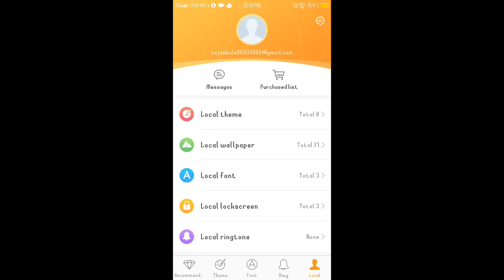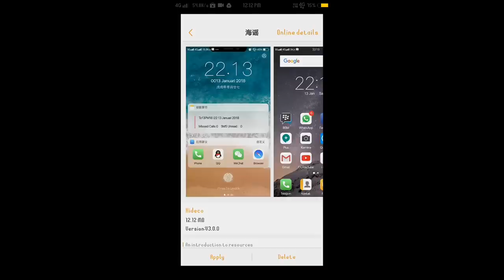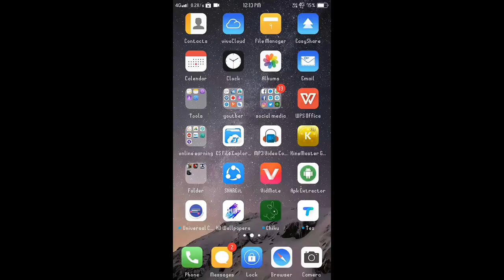Convert any vivo phones iOS/vivo v5, v5s, y 69,v7 ➕, v7, y55l etc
Friend's Maine aapko is video Mai bataya hai ki koi bhu vivo theme iOS ki theme Kaise apply Kare o bhu bina root

Hello my susciber and viewer my channel name is  TG advice I'm teach you with new technology app update agar apne mera YouTube channel TG advice suscribe nahi kiya he to kar lo new latest news aur update ke liye TG advice
TGadvace

तो हाय अँड नमस्कार दोसतो
                                                          आप सब देक राहे हो  हमरा यु ट्युब चॅनेल
                      TG Advice
तो मुझे लागता हे की आप सभी लोगो  को मेरे विडिओ पासंद
आये होगे आगर आपको पासंद आये हो तो
             Like aur share
कर दिजीए  और हमारा

TG advice
Friends kaise Ho sap sabhi lock dosto Mai every day aaise technology se reletd video YouTube par upload karta Ho agar aapko aasi hi video every day video dhekni hai to channel subscribe kijiye
About :every day upload video releted Technical